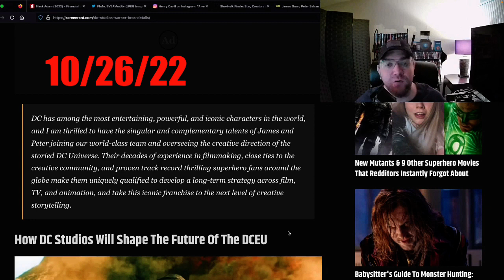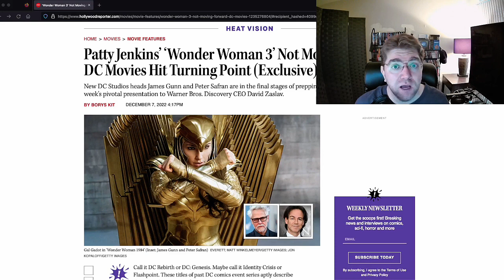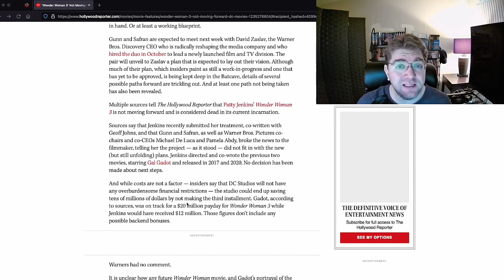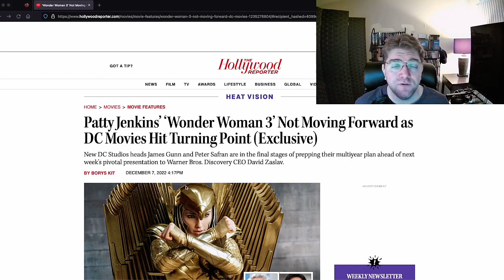Wonder Woman 3 CANCELLED! Snyderverse OVER! Shills Spreading Casting Lies?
Shills cannot be trusted to make logical conclusions.